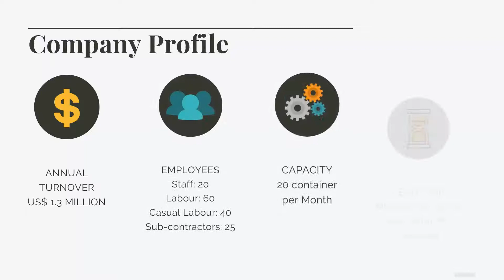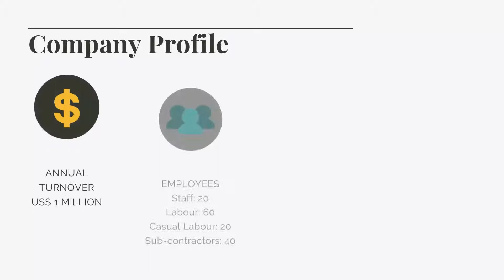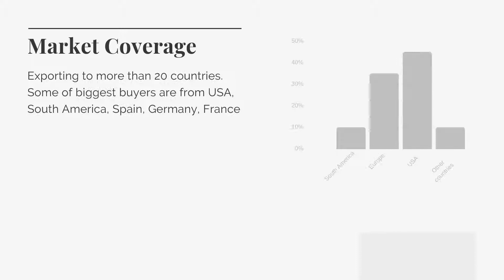IFEX Virtual Expo 2021 - PT. SWABINA KARYA INDONESIA, PT. PIVIKO MANUNGGAL